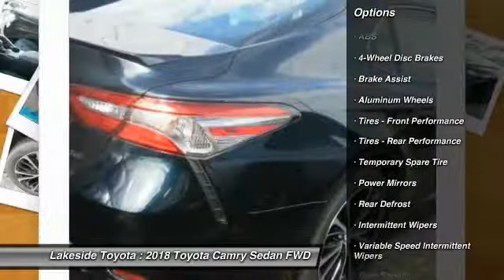2018 Toyota Camry Metairie LA JL1486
2018 Toyota Camry SE

Lakeside Toyota
3701 North Causeway

You'll love this 2018 Toyota Camry. This is a sedan you'll want to take home. Call and get in touch with Lakeside Toyota directly, and be the first to open the sedan door today!